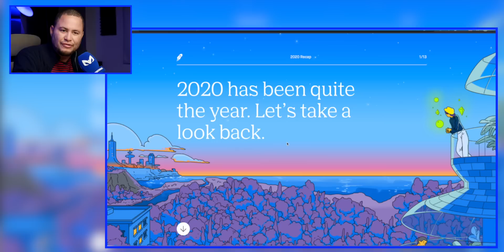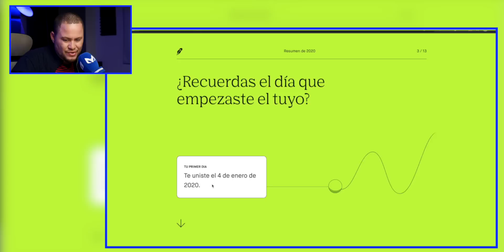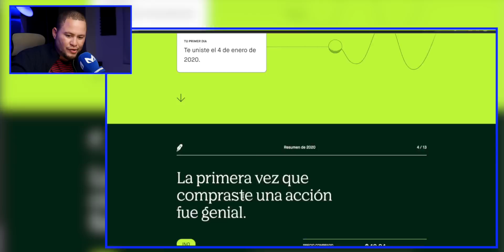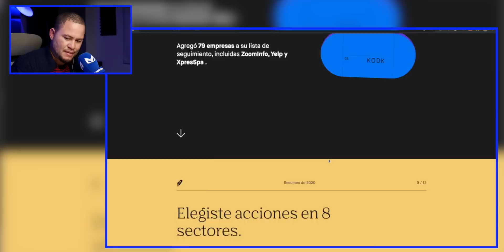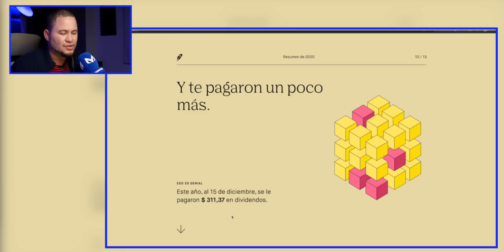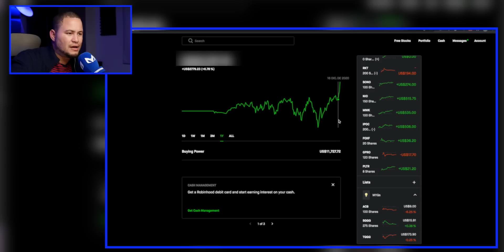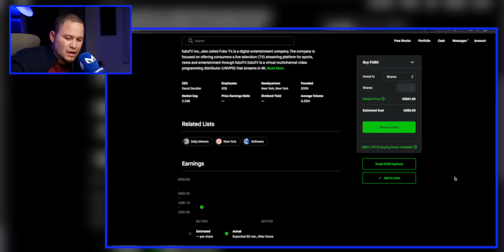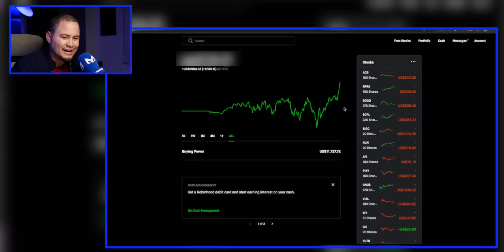INVERSIONISTA MUESTRA RESUMEN DEL AÑO REAL!!!!!!!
MUESTRO MI RESUMEN DEL AÑO 2020!

GRACIAS A ROBINHOOD POR BRINDARME!

VIDEOS IMPORTANTTES QUE TIENES QUE VER:

COMO CREAR UNA CUENTA FALSA PARA INVERTIR REAL?